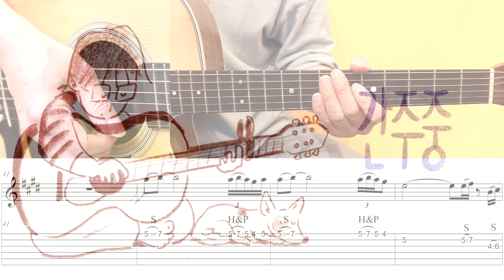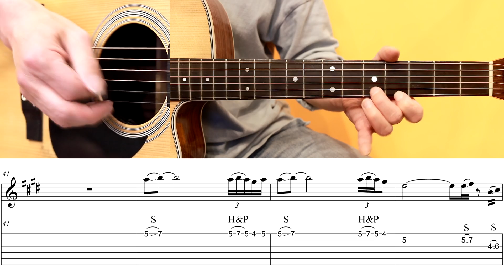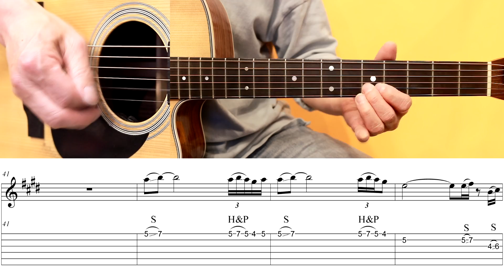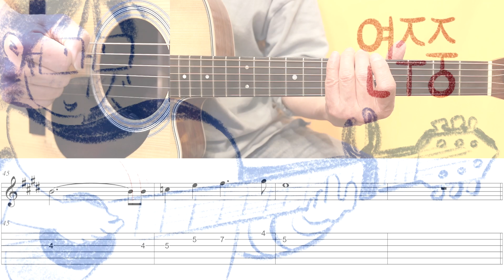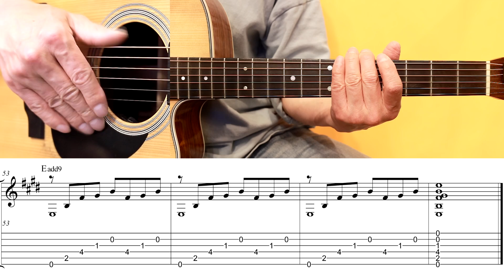(고급용)No.121 마음깊은곳에 그대로를 기타TAB - 해바라기 기타레슨(기타강의,기타강좌,기타강습)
강습료를 후원하고 싶으시다면  채널 멤버쉽으로 부탁 드립니다.
개별악보 구입 사이트도 있습니다.

기타전주       하는법                 00:00"
기타간주       하는법                 08:19"
기타연주       하는법                 12:08"